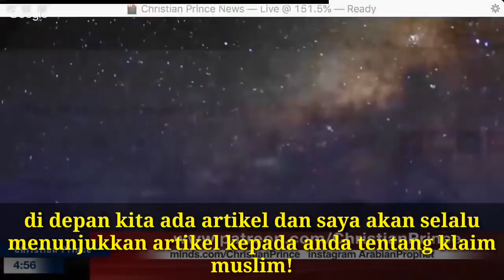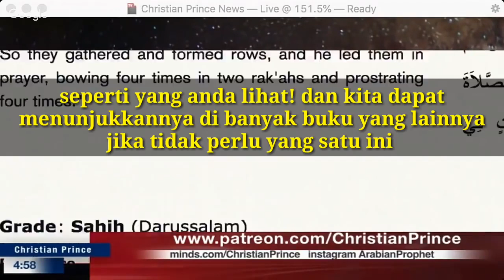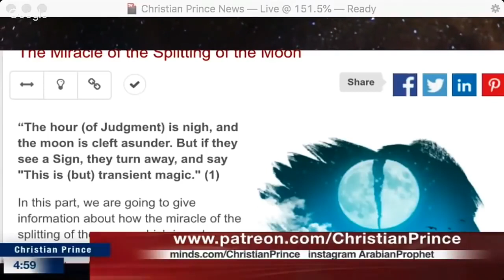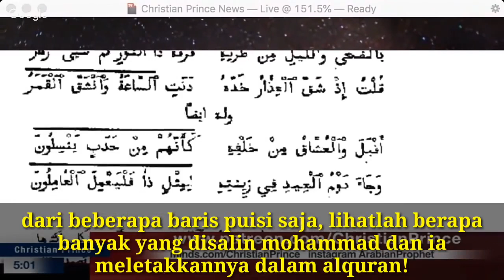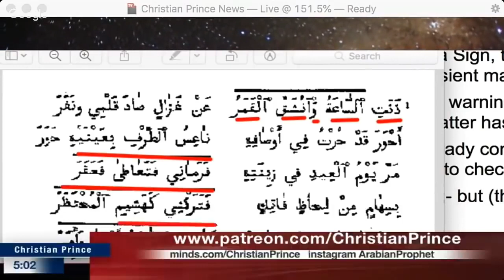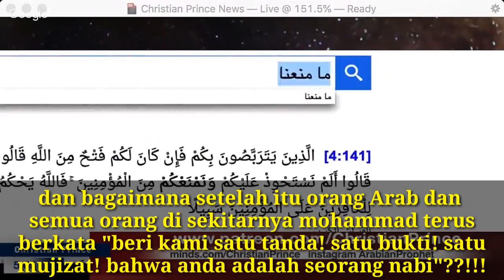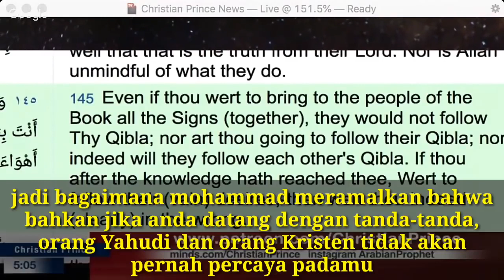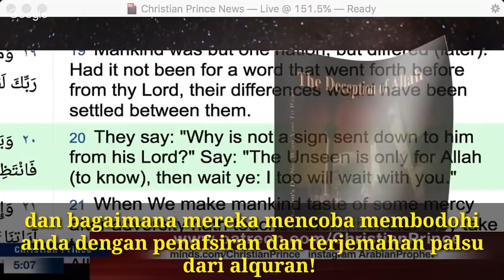Nubuat & Mukjizad Nabi Muhammad Terpatahkan...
Carilah kebenaran bukan memaksakan pembenaran.
Musuh terberat Islam bukan orang orang kafir, musuh terberat islam adalah kejujuran, kedewasaan dan kecerdasan berfikir.
Arus murtad sudah di mulai bagi mereka yang sadar dan cerdas.

thearabianprophet
christianprinceteaches
Bilur Miracle